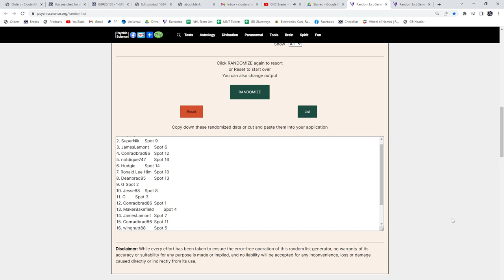Multi Randoms - C&C GB #20,105